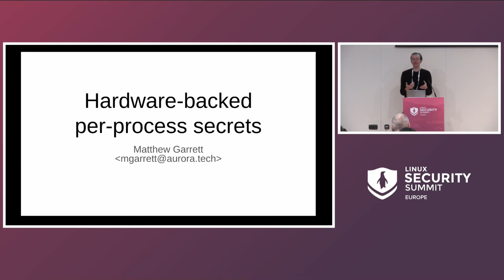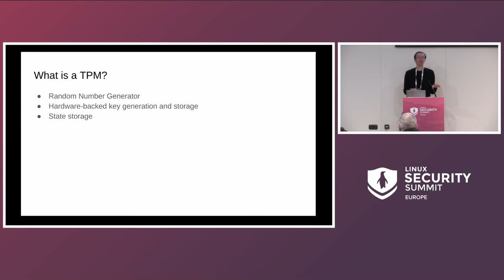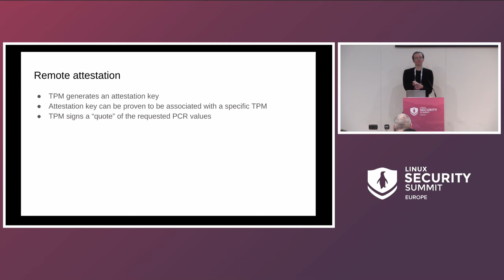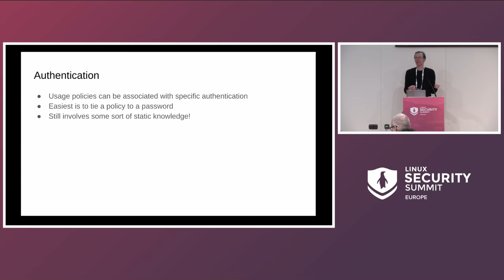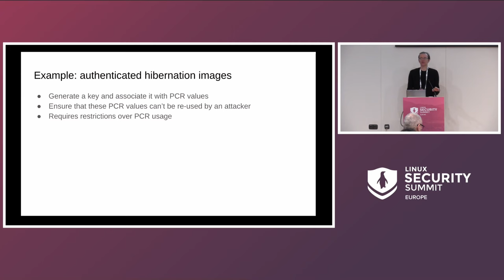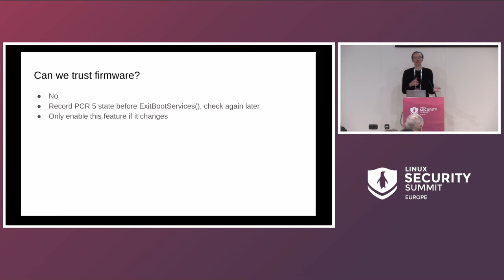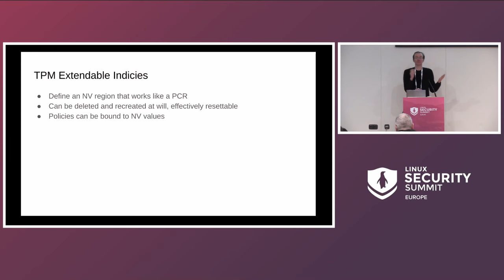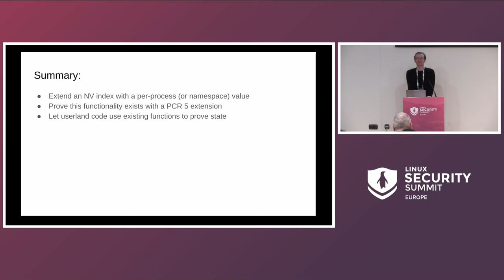Hardware-backed Per-process Secrets - Matthew Garrett, Aurora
Trusted Platform Modules provide a secure mechanism for generating and using secrets that are hidden from the entire operating system, and only exported in the form of encrypted blobs that can only be re-used on the same TPM. However, if a malicious actor is able to obtain a copy of one of these blobs, they will be able to load it into the same TPM and make use of it in the same way. This presentation describes a proposed mechanism for allowing secrets to be associated with specific processes or applications with effectively arbitrary granularity - for instance, a secret may be associated with a specific process such that it can never be used again after that process exits, or it may be associated with a namespace such that it is only available within a specific namespace. This functionality is enabled with a minimal amount of additional kernel functionality and can be made use of by existing TPM-aware applications with a minimal amount of additional code.